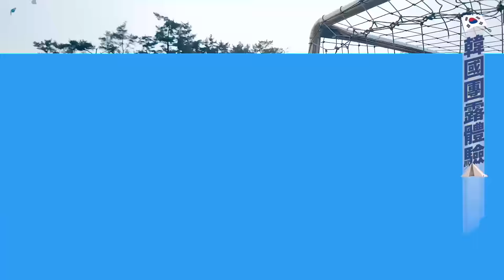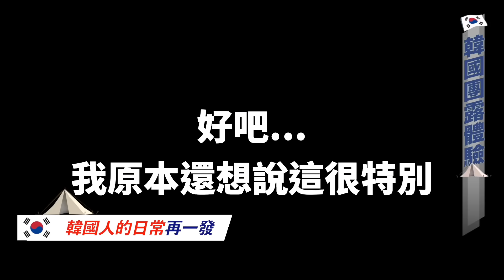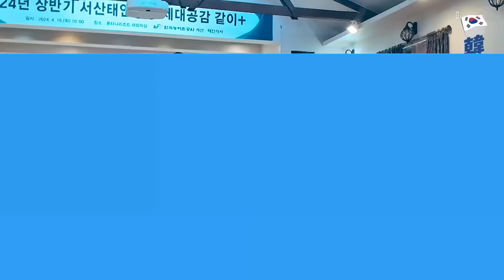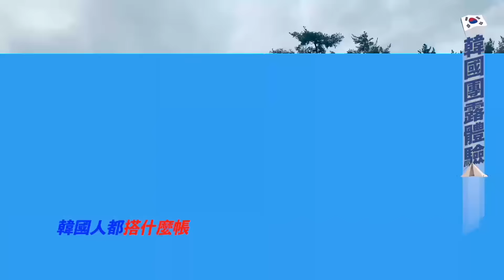韓國露營在搞什麼？歐爸初體驗！怪異美食、特別服務？9 PATCH選物店！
我在韓國的團露初體驗
就獻給了這次的招待行
開了不少眼界
也體驗了許多特別的東西

有了廠商招待
這次露營很輕鬆愉快
非常榮幸應邀這次的活動
希望有朝一日
我們也能邀請世界各的的人
來台灣體驗台式露營！

9 PATCH選物店
到韓國務必光臨一下
能挖到許多好貨啊！ㄇ